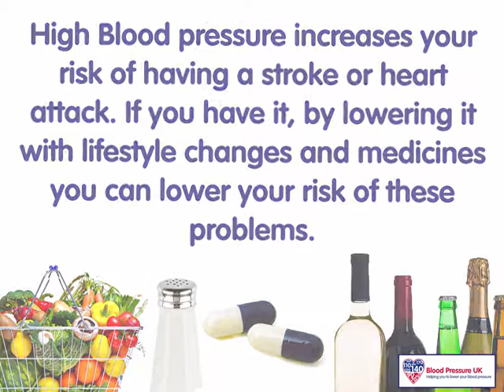Blood Pressure UK video